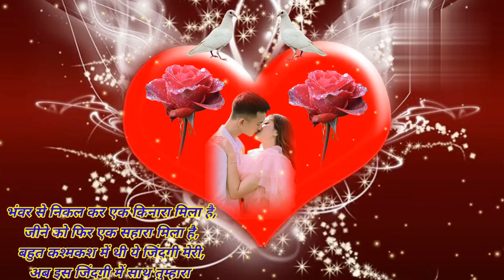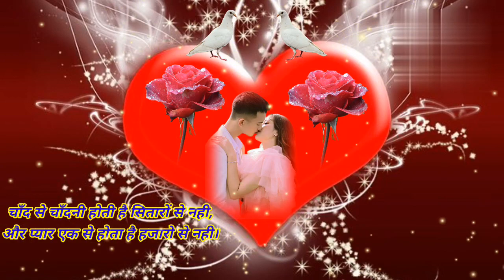Love Shayari | चांद से चांदनी होती हैं सितारों से नहीं | Mohabbat Shayari | Hindi Shayari